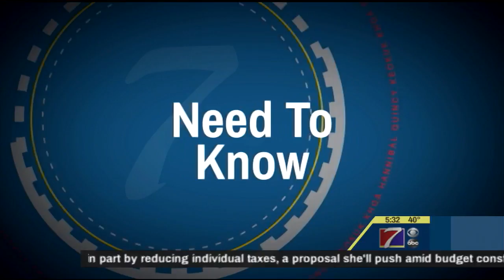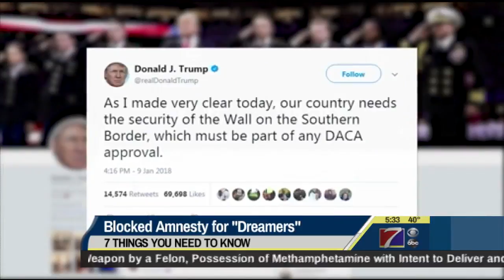7 Things to Know for Today - January 10, 2018 (KHQA)